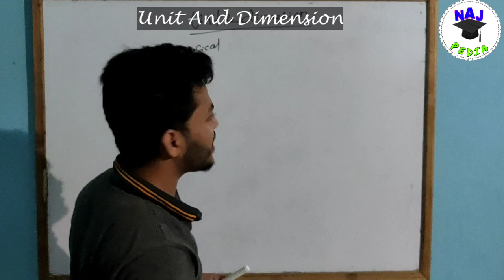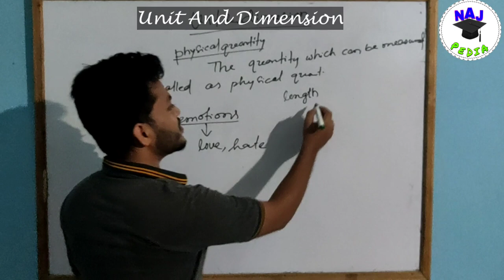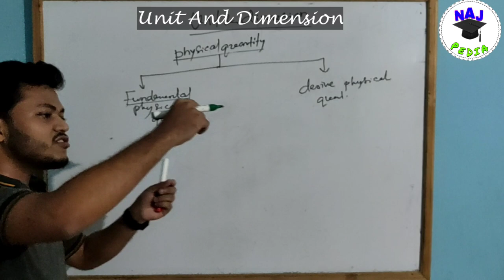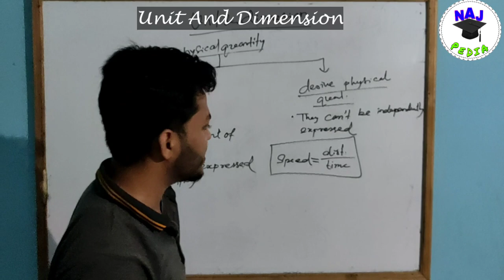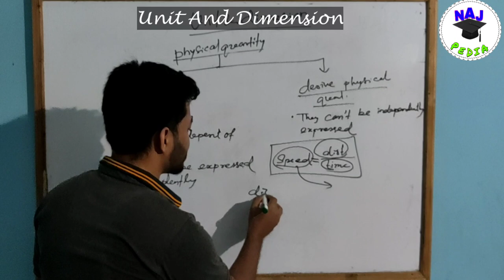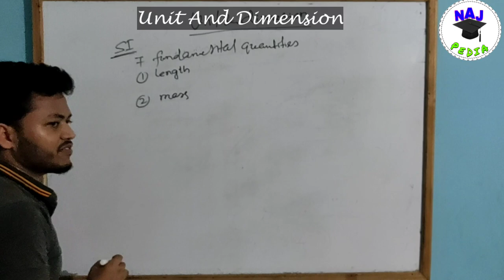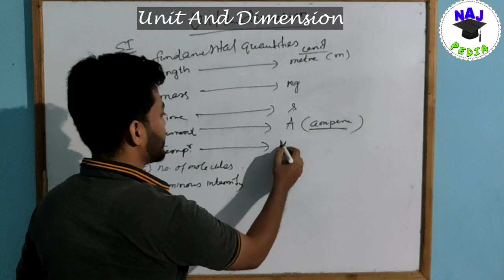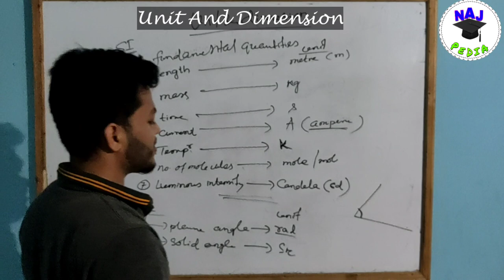Unit & Dimension|| Lec.-1|| Concept of fundamental and derived physical quantity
Unit & Dimension-1 || Concept of fundamental and derived physical quantity||
             Hello dears,it's the first video of unit and dimension chapter of Class eleven physics .I have discussed the concept of physical world and measurement. All about the fundamental concept of fundamental physical quantity and derived physical quantity.
I hope u will enjoy this lecturer. If it's fruitful to you then like the videos and share the videos.because Ur support will provide energy and motivation to explain the concepts.
Study hard and read the books 🔥🔥🔥🔥🔥